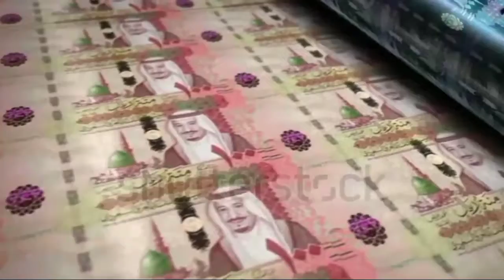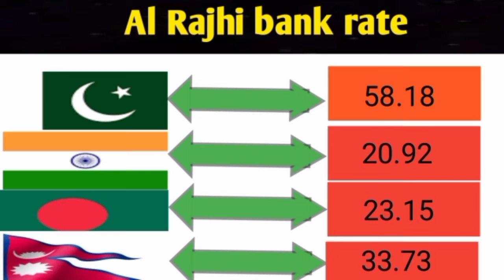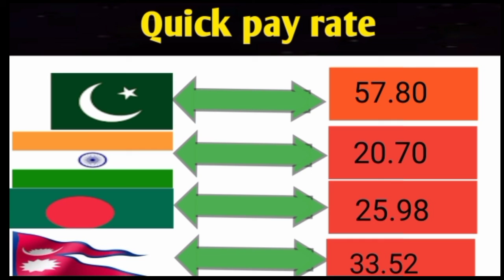Aj ka rate Saudi Riyal / Pakistan Indian Nepal Bangladesh / Today Saudi Riyal Rate / 21.7.2022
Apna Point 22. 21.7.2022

 today 2022

riyal rate pakistani rupees

riyal rate in saudi arabia riyal rate saudi arab

Dirham rate Pakistan
Dirham rate India
All curuncy rate
Apna Point 22
enjaz bank rate
injaz rate today
fory bank rate
Al rajhi bank rate
Alrajhi exchange rate
Ijaz bank exchange rate
How to send money in Pakistan
Western Union exchange rate
today western union rate
apna Point 22
Doller rate Pakistan
doller rate India
today doller rate

fawary nepal
quick pay nepal